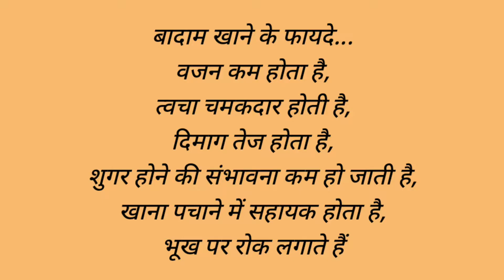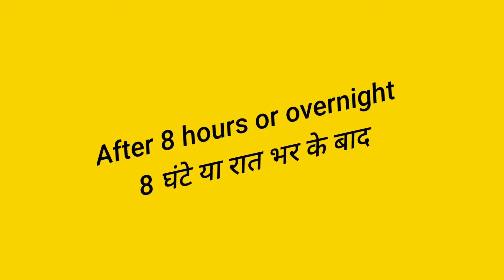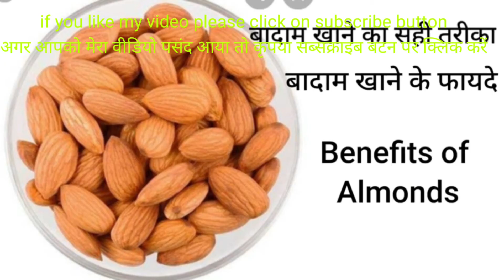बादाम खाने का सही तरीका/ भीगे बादाम खाने के फायदे/Benefits of Almonds by cook with jyotsna sagar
hello friends, today I post badam khane ka sahi tarika ...Benefits of Almonds ...I.hope you will like my video...